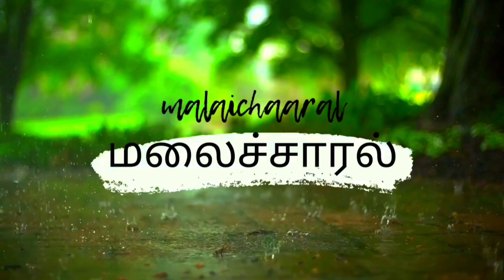கொலுப்படிகள் அமைக்கலாம்,வாங்க Navaratri preparation+Shopping